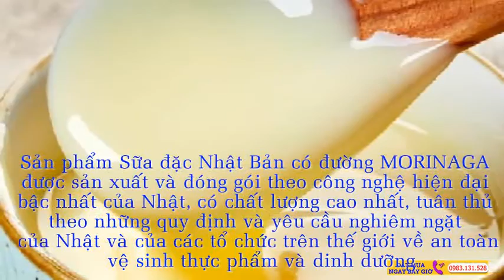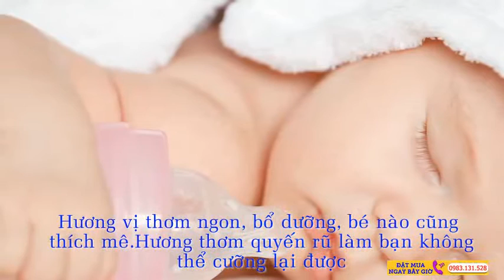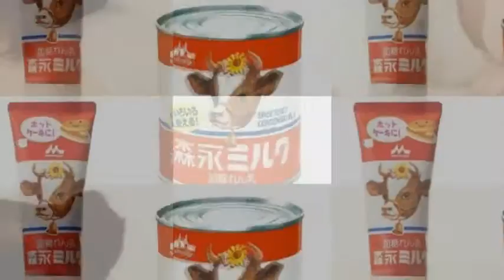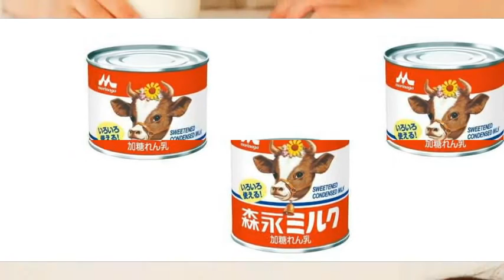Sữa Đặc Nhật Bản Có Đường MORINAGA Mua ở đâu vậy các mẹ ?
Các tìm kiếm liên quan đến sữa đặc nhật ban mua ở đâu
Sữa đặc Nhật Bản có đường MORINAGA loại sữa xách tay từ Nhật Bản chứa nhiều dưỡng chất quan trọng giúp bé phát triển cân đối thể chất và trí não, tăng sức đề kháng. Sữa đặc Nhật Bản MORINAGA giá tốt nhất, luôn lấy chất lượng làm hàng đầu,được kiểm soát chất lượng rất chặt chẽ. Đa số các bà mẹ đều tin tưởng vào chất lượng

Sản phẩm Sữa đặc Nhật Bản có đường MORINAGA được sản xuất và đóng gói theo công nghệ hiện đại bậc nhất của Nhật, có chất lượng cao nhất, tuân thủ theo những quy định và yêu cầu nghiêm ngặt của Nhật và của các tổ chức trên thế giới về an toàn vệ sinh thực phẩm và dinh dưỡng cho bé

Sữa Nhật luôn lấy chất lượng làm hàng đầu,được kiểm soát chất lượng rất chặt chẽ. Đa số các bà mẹ đều tin tưởng vào chất lượng sữa Nhật bBản, do đó dù giá thành có cao hơn các sản phẩm cùng loại,nhưng sữa nhật vẫn có chỗ đứng trên thị trường.

2. Chat facebook với Shop theo link sau
3. Đặt Hàng online tại